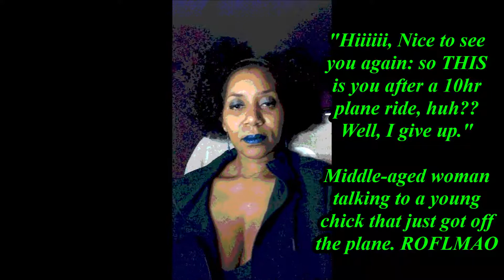Happy VD in this BHM....YOU DID THAT!!🙌🏽😘- 💜✊🏽🙅🏽🤗